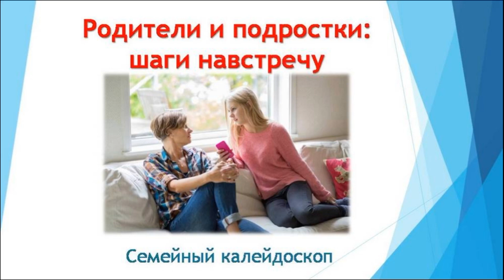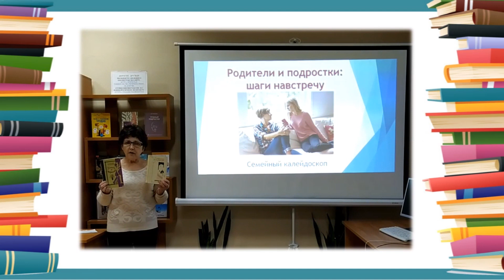Семейный калейдоскоп «Родители и подростки: шаги навстречу»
В рамках реализации проекта «Библиотека-для семьи» состоялась встреча с психологом городской клинической больницы №4 Н.Н. Новиковой. Наталия Николаевна дала советы родителям, как построить отношения с подростками. Ведущий библиотекарь Т.Ф. Алексеева познакомила с литературой, которая поможет найти пути решения различных конфликтных ситуаций.